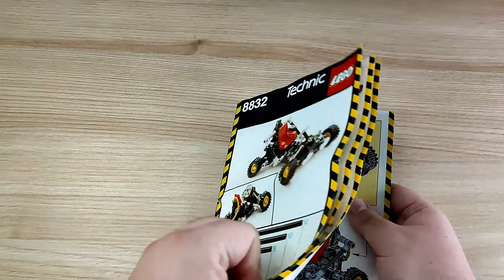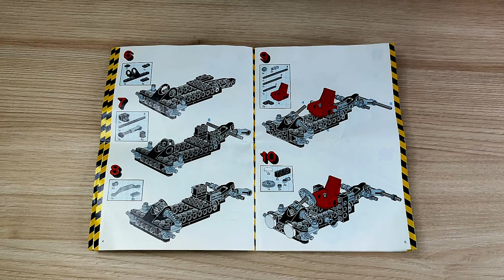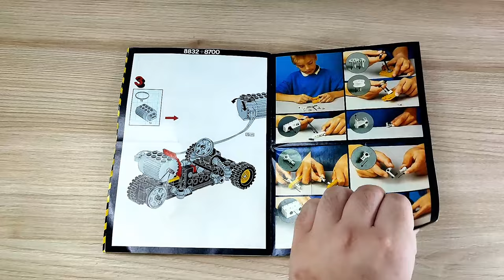Zwischen Ehrfurcht und Spielspaß! LEGO 8832 Technic Roadster aus 1988 Retro Klemmbaustein Review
Hallo liebe Freunde der gepflegten Klemmbaustein Baukunst. In diesem Video geht es um ein Set von LEGO! Was kann der Klemmbaustein Roadster (für mich ein Gokart)? Welche Steinequalität erwartet uns bei LEGO, welches vor dem Mauerfall produziert wurde?! Viel Spaß dabei :).

Das Set gebraucht kaufen (teilweise für 5 EURO):